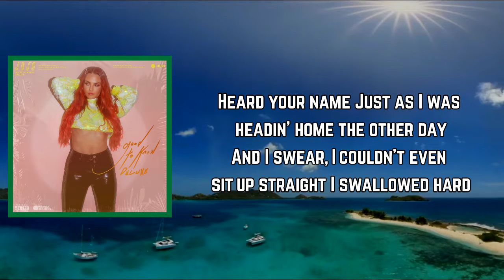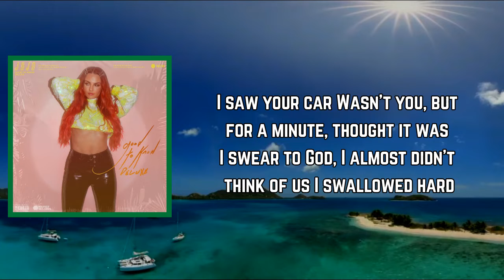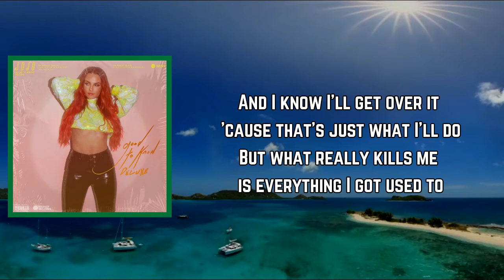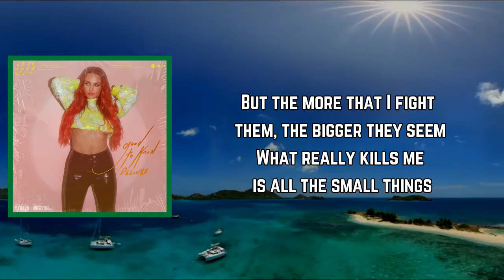JoJo - Small Things (Lyrics)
Small Things Lyrics:

Intro]
Ooh, ooh
Ooh, ooh

[Verse 1]
Heard your name
Just as I was headin' home the other day
And I swear, I couldn't even sit up straight
I swallowed hard
I found your shirt
Cleanin' my apartment and it made it worse
And I swear, you couldn't even see the hurt
I swallowed hard

[Pre-Chorus]
And when my friends ask how I'm doing
I say, "I'm great now," but the truth is

[Chorus]
I'm getting good at holding it in
All my emotions, all my feelings
But the more that I fight them, the bigger they seem
What really kills me is all the small things

[Verse 2]
I saw your car
Wasn't you, but for a minute, thought it was
I swear to God, I almost didn't think of us
I swallowed hard

[Post-Chorus]
All the small things (Ooh, ooh)

[Bridge]
This city has your fingerprints all over it
And I can't even think about how, someday, she will too
And I know I'll get over it 'cause that's just what I'll do
But what really kills me is everything I got used to

[Chorus]
I'm getting good at holding it in (And I've been holding it in)
All my emotions (All my emotions), all my feelings

[Outro]
Oh, it's all the small things (Ooh, ooh)
Ooh, it's always just the small things, yeah (Ooh)
Oh (Ooh)

goodtoknow(PhysicalVersion)